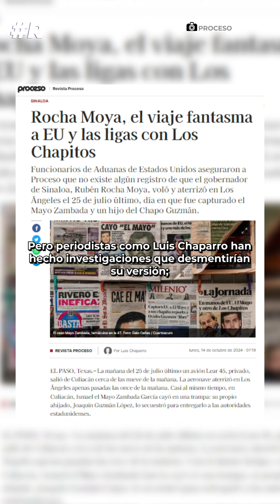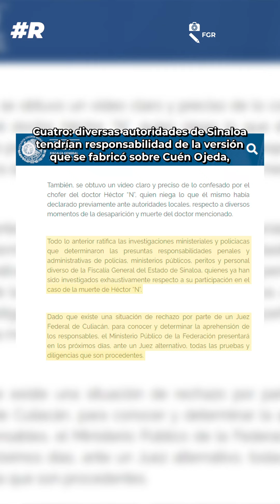Caso Cuén Ojeda, "Mayo" Zambada y Rocha Moya; FGR da nuevos detalles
com/channel/UCKdVYflEZuBxrmjFGr8xf-g